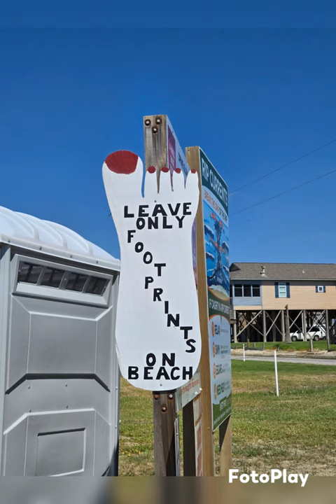Holly Beach, LA Crab Festival 2024 Highlights!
Highlights from the 2024 Holly Beach, LA Crab Festival!